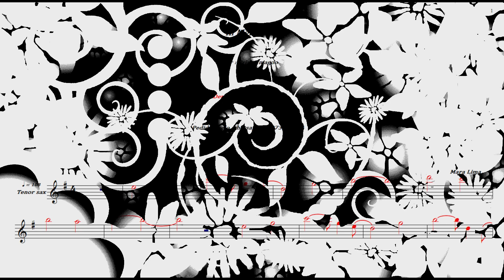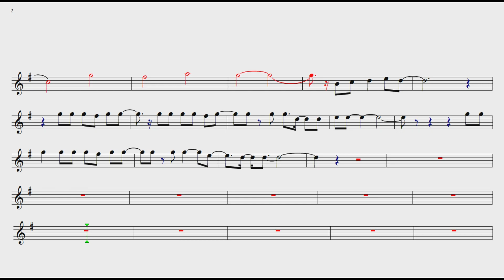In Memorian🎷 Mara Lima 🎷Demonstração Tenor sax🎷Princy magoo